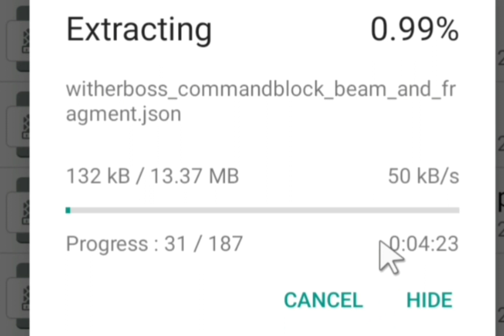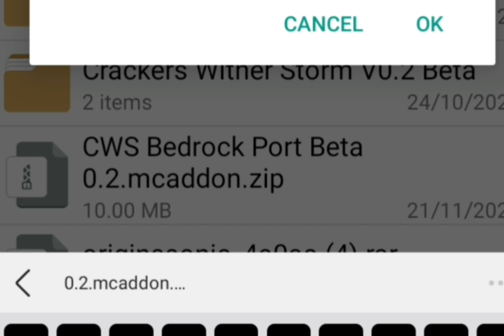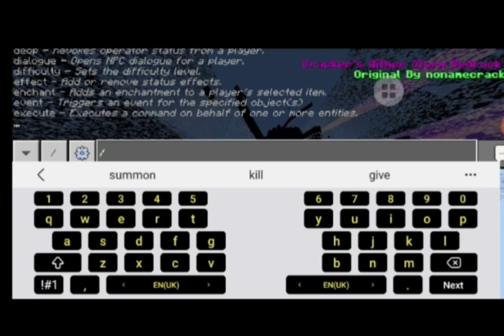install cracker wither storm in minecraft.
guys the link is in another video. I mean that
the link is wither storm bedrock port.

BUT YOU CAN ENTER THIS VIDEO. THERE IS THE VIDEO AND ENTER THE DESCRIPTIO, THERE IS THE LINK OK? OK HERE IS IT:

Fighting wither storm in minecraft [PE/BEDROCK/Java] |wither stormUK. / wither stormUK

THANKS FOR ENTER THIS VIDOE